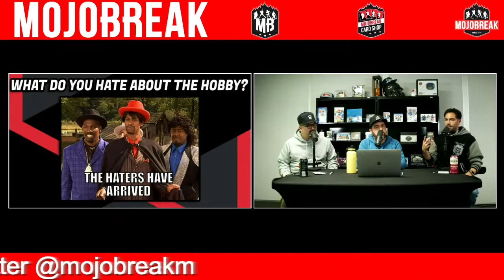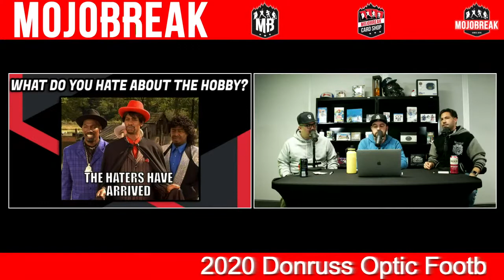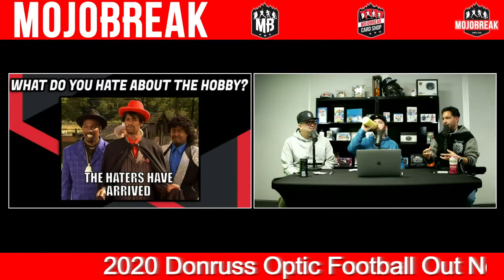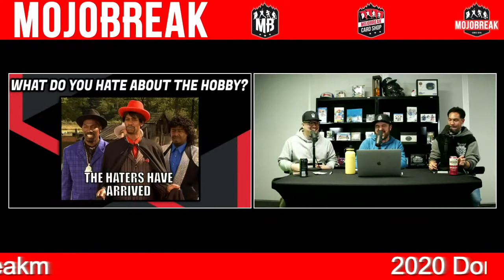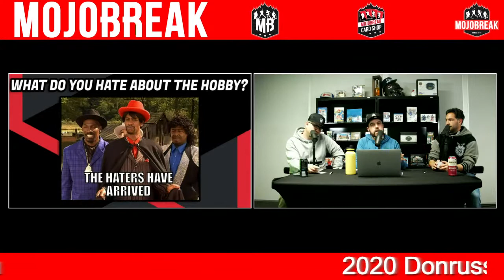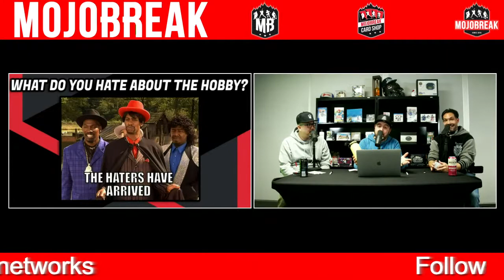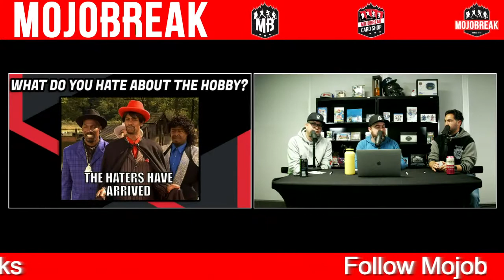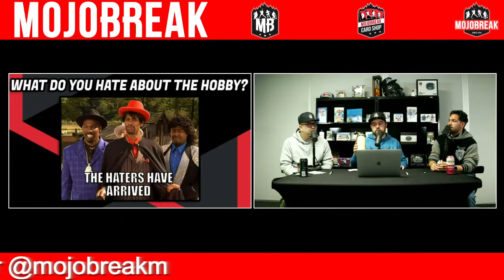What Are Things That You Hate About the Sports Card World?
What really grinds your gears about TheHobby? Doug, Dan & C-Rad open up the discussion and ask our audience some of the things they hate about the current state of sports card collecting.